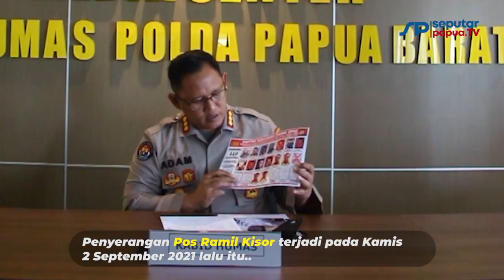Satu DPO Penyerang Pos Ramil Kisor yang Tewaskan 4 Anggota TNI Ditangkap!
Tim gabungan Satbrimob Polda Papua Barat bersama Polres Sorong Selatan dan Polres Maybrat menangkap seorang tersangka kasus penyerangan Pos Ramil Kisor di Aifat Selatan, Maybrat.

DPO Polda Papua Barat itu bernama Yan Waris Sewa (26) alias Yan alias Titus Sewa, ditangkap di rumah keluarganya pada Jumat, (14/10/2022).

Penyerangan Pos Ramil Kisor terjadi pada Kamis 2 September 2021 lalu menewaskan 4 anggota TNI yakni Serda Amrosius, Praka Dirham, dan Pratu Zul Ansari.